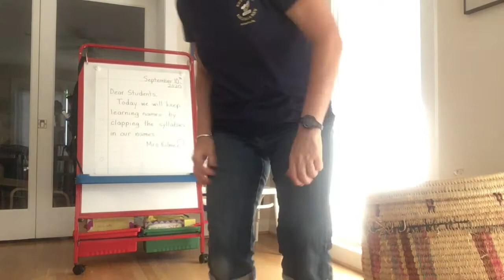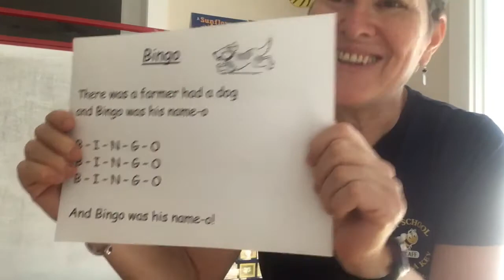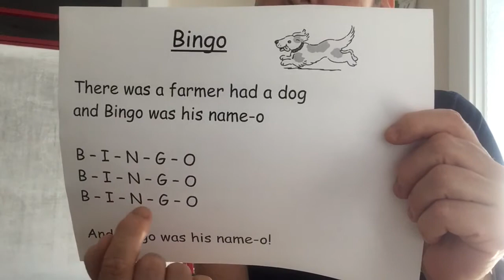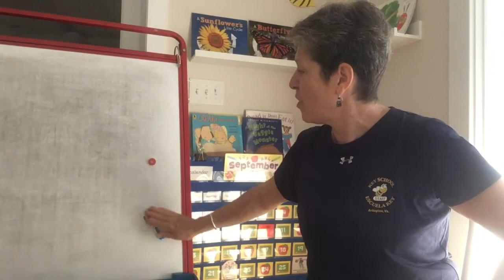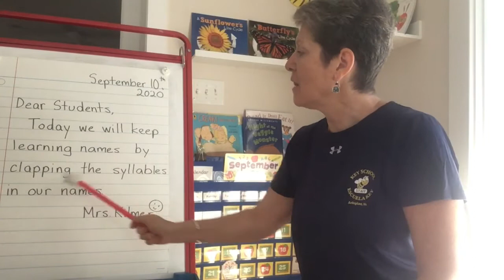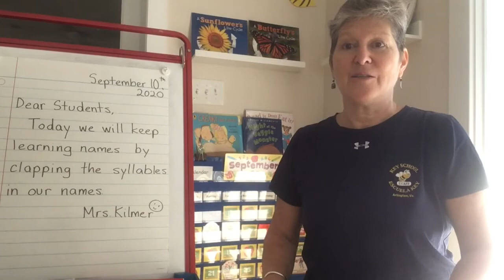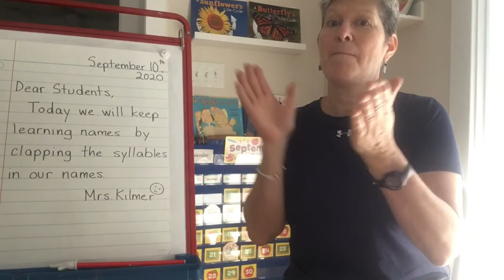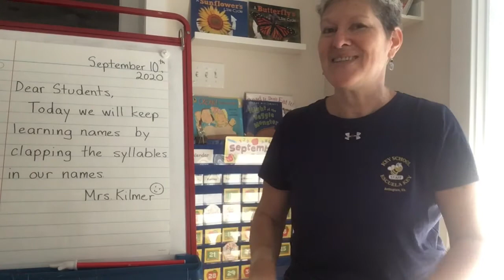B-I-N-G-O - Class Meeting #3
In this video we enjoy a stretch and our breathing, learn the song B-I-N-G-O, learn to clap the syllables in our name, and learn a clapping pattern (tap, tap, tap, clap) to get ready for a name game on Friday.